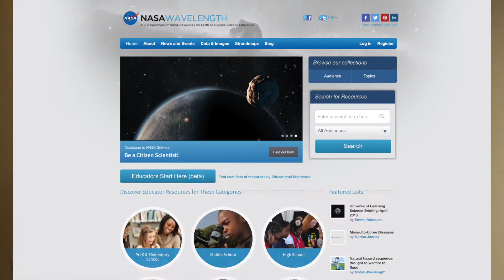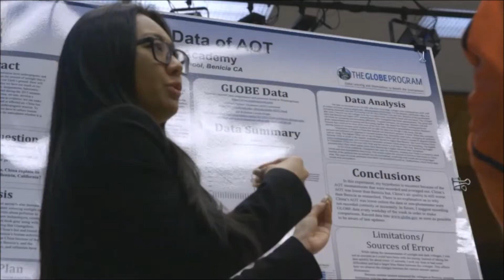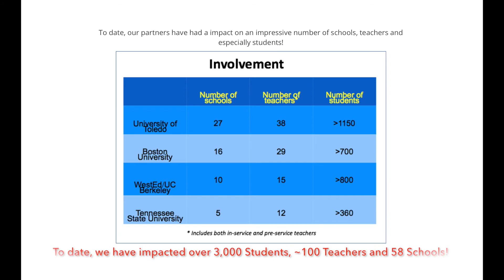GLOBE Mission EARTH Promotional Video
Learn about GLOBE Mission EARTH!

This video was submitted in the 2018 STEM for All Video Showcase in May 2018.